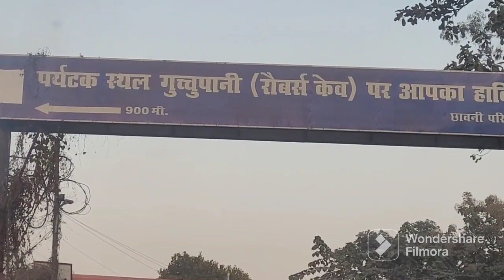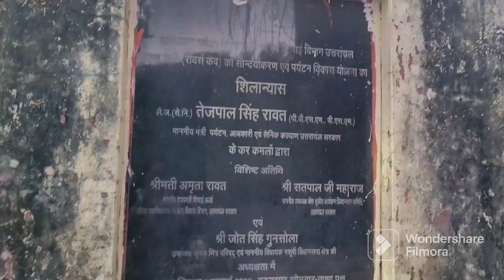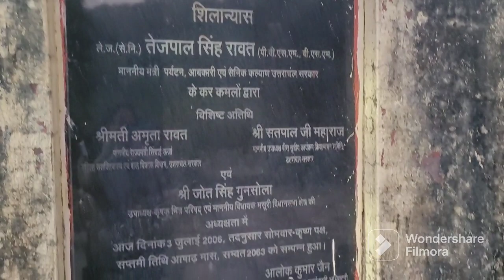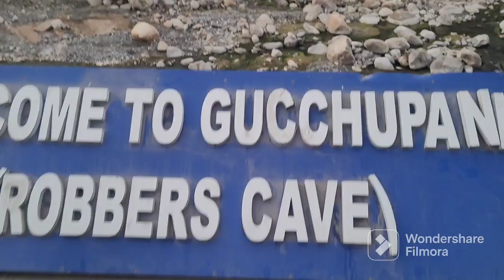Robbers cave(gucchu pani)..pahuch to gaye phir dekhiye kya hua..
Robbers cave(gucchu pani)in Dehradun city..natural cave beautiful place..must visit👌